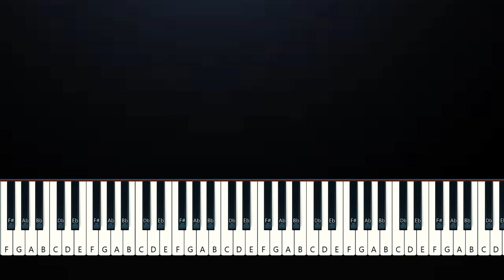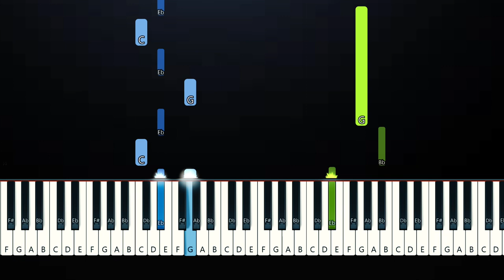Stephen Sanchez - Be More (Piano Tutorial)